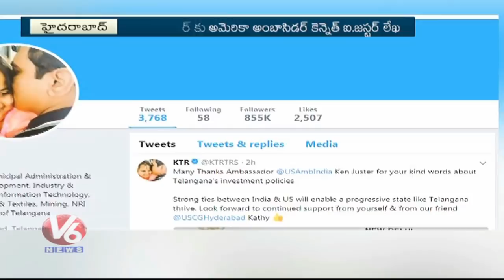US Ambassador Kenneth I Juster Writes Letter To KTR Over GES 2017 | V6 News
US Ambassador Kenneth I Juster Writes Letter To KTR Over GES 2017.